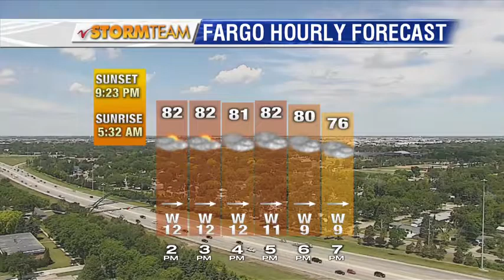Noon News Part 1 June 16